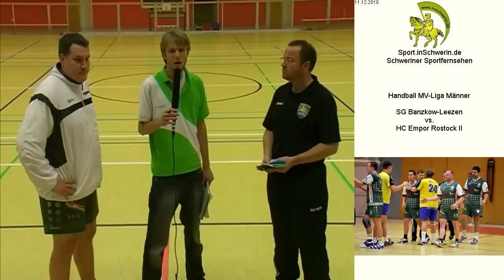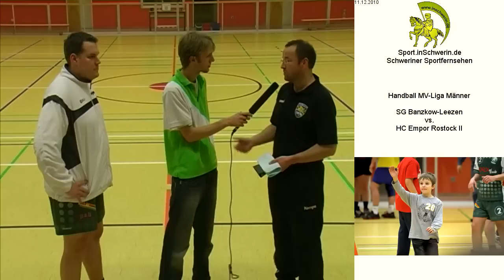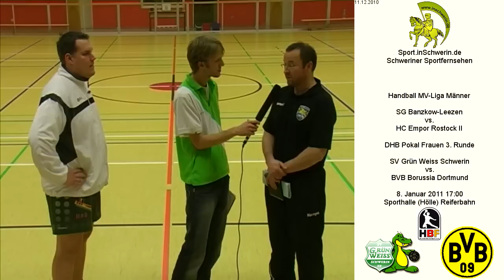SG Banzkow-Leezen vs. HC Empor Rostock II T6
Handball MV-Liga Männer Samstag 11. Dezember 2010 25:23 SG Banzkow-Leezen vs. HC Empor Rostock II